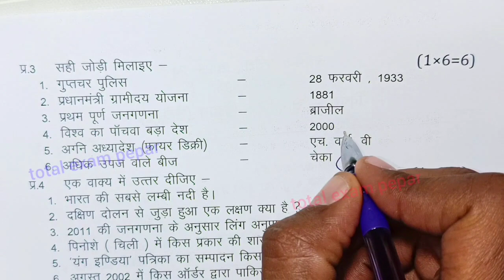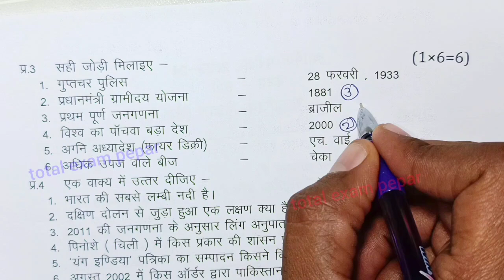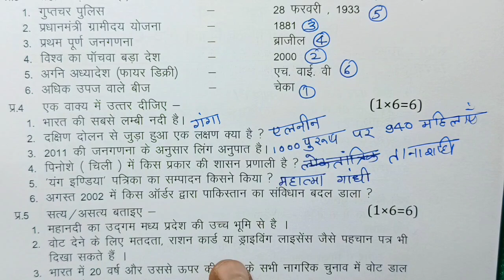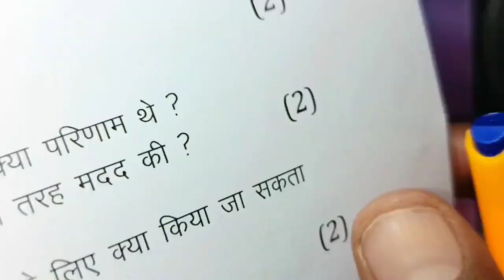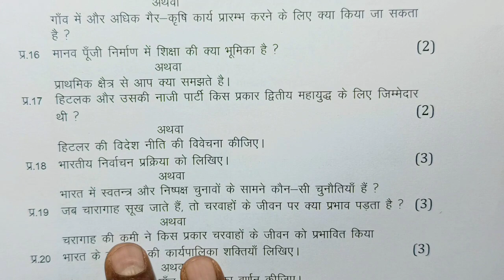class 9th social science varshik paper 2024 mp board / वार्षिक परीक्षा 2024 सामाजिक विज्ञान पेपर 9वी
class 9th social science annual exam paper 2024 / mp board annual exam 20234class 9th samajik vigyan paper

class . social science annual paper 2024 most important question

आज मैने वार्षिक परीक्षा 2023 24 से कक्षा 9वी विषय सामाजिक विज्ञान का वार्षिक पेपर को समझाया है या फिर varshik paper class 9th social science या varshik paper kaksha navi या फिर class 9th varshik paper 2024 social science इसके अलावा varshik paper 2024 9th ka या mp board varshik pariksha या फिर kaksha navin vishay samajik vigyan varshik pariksha का पेपर बताया है आशा है की वार्षिक परीक्षा कक्षा 9वी विज्ञान का पेपर पसंद आ गया होगा

board